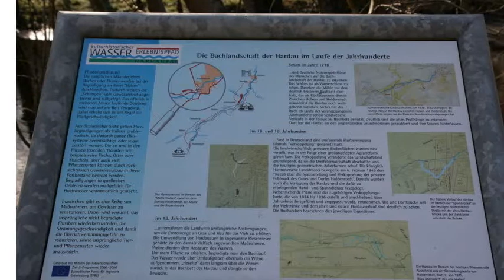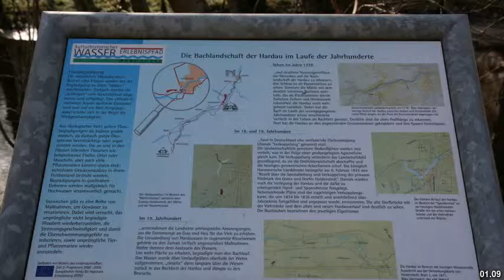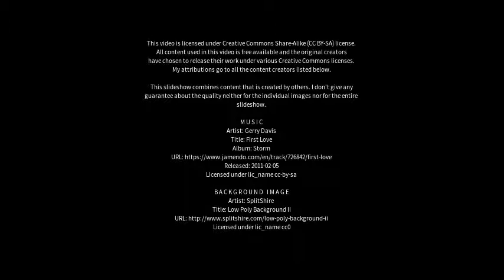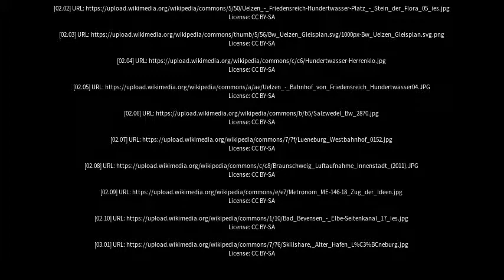Best places to visit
Best places to visit - Uelzen (Germany) Best places to visit - Slideshows from all over the world - City trips, nature pictures, etc.